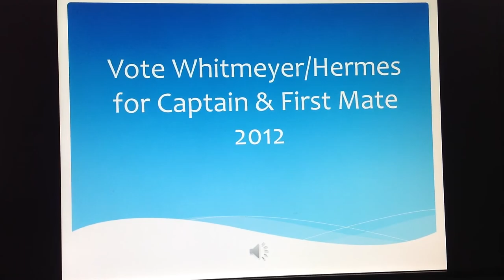C and C bandwagon advertisement 2012 Whitmeyer